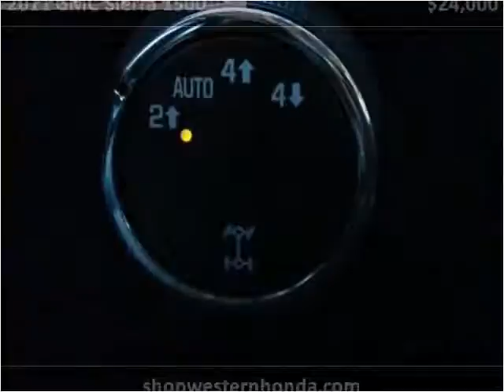2011 GMC Sierra 1500 Used Cars Garden City KS